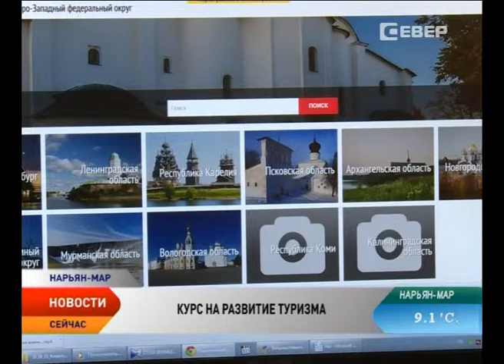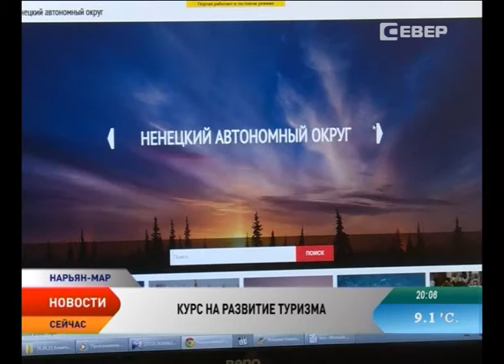Как сделать Ненецкий округ привлекательным для турбизнеса обсудили на совещание по туризму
Охота и рыбалка — это самые популярные направления турбизнеса в Ненецком округе. 90% туристов, которые посещают наш регион, выбирают именно это направление. Данные были озвучены на совещании в Управлении культуры и туризма, где представители ведомства и окружного туристического бизнеса обсудили, как сделать регион привлекательным и доступным.

Крупнейшие туроператоры России заинтересованы сотрудничать с Ненецким округом. Это стало известно после встречи губернатора Игоря Кошина с представителями Ассоциации туроператоров России. Две компании готовы работать с регионом. Готов ли округ принимать чартерные рейсы и комфортно размещать большие группы туристов, думать не приходится.